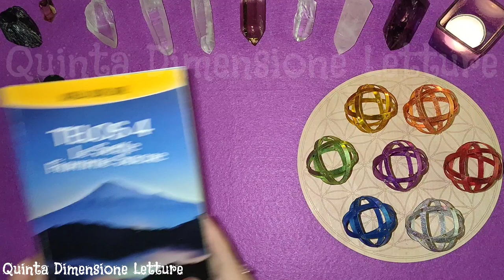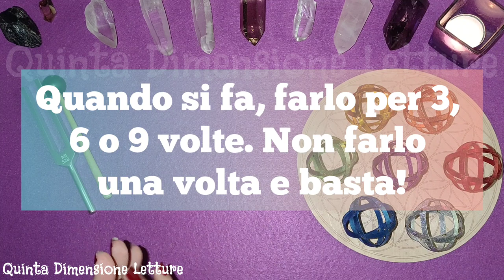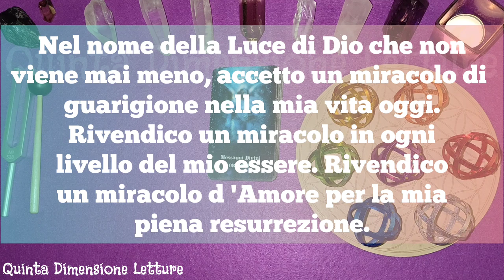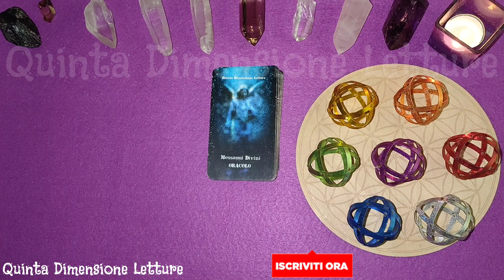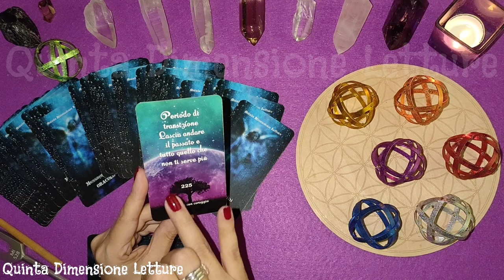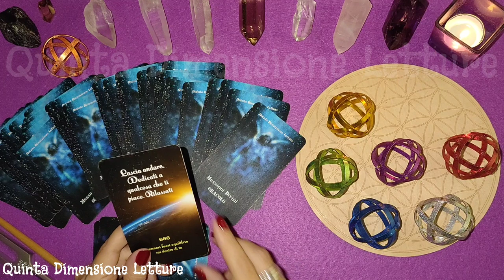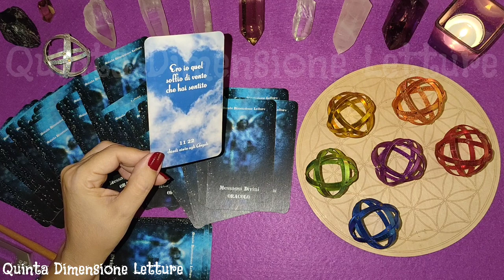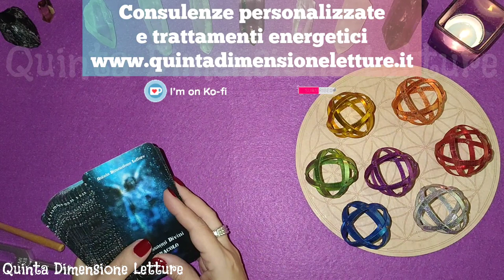🙏🏻Preghiera per chiedere i miracoli MOLTO POTENTE🌀